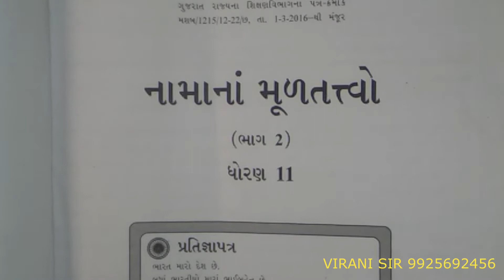# ACCOUNT # 11 COMM.# PART 2 CH 2 DAY 3